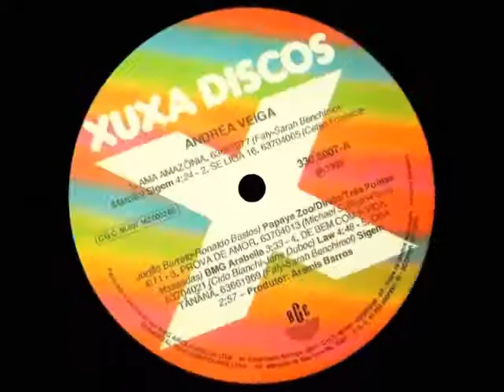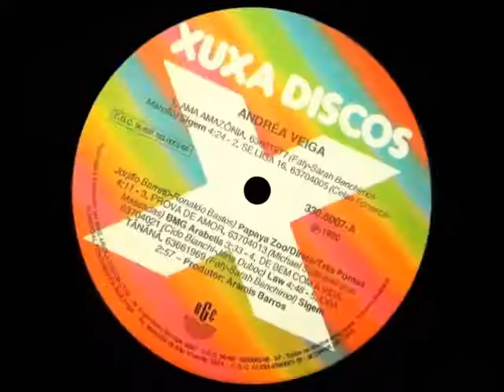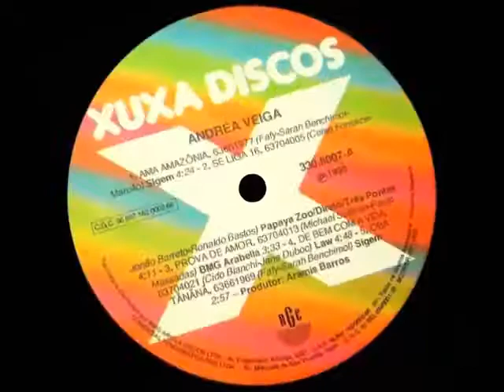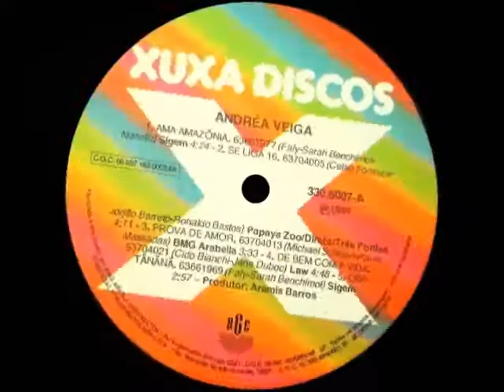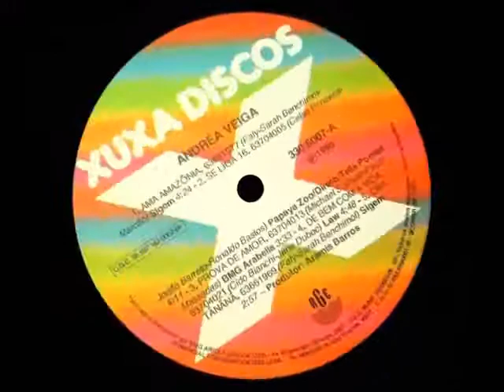Ama Amazônia - Andréa Veiga (Rge "Xuxa Discos" / 1990) / HIGH QUALITY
Linda performance da ex-paquita q marcou uma geração dourada.
Faixa extraída direto do seu LP e remasterizada por mim.
Seguramente a melhor qualidade de áudio de toda a net!